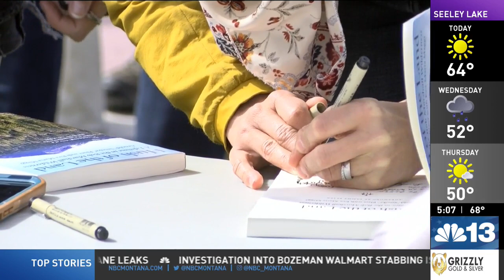UM hosts Mules on the Oval to promote summer programming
The University of Montana hosted Mules on the Oval Tuesday to promote summer courses and the annual UM Summer Kickoff.

A pack of mules gathered from noon to 1 p.m. to provide hands-on packing demonstrations.

The mules are based at the Ninemile Ranger Station near Missoula and serve as Forest Service employees working in Montana, North Dakota and Idaho.